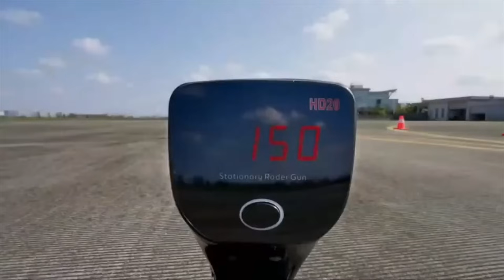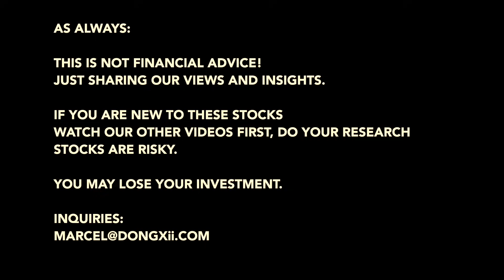The Secret Value of the NIO ET9 Suspension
There will be more cross-industry applications deriving from the NIO ET9 Suspension and the R&D outcomes achieved by NIO.